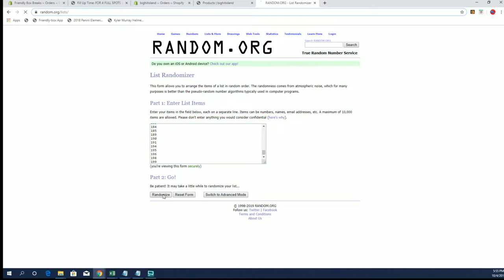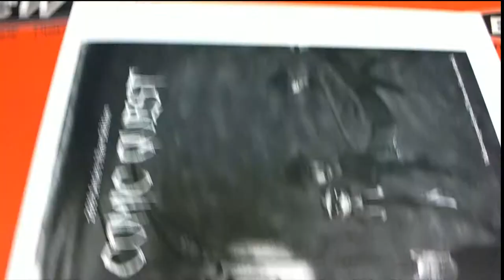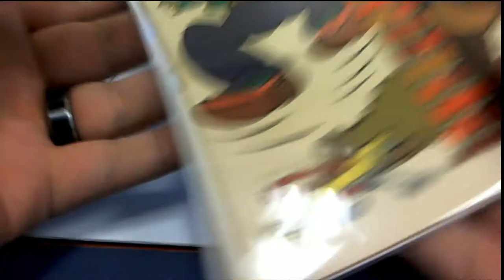2019 Comic Quest Raw Edition ID COMQUEST194